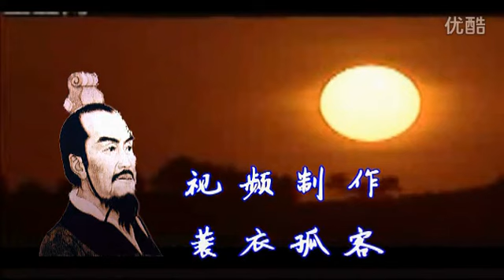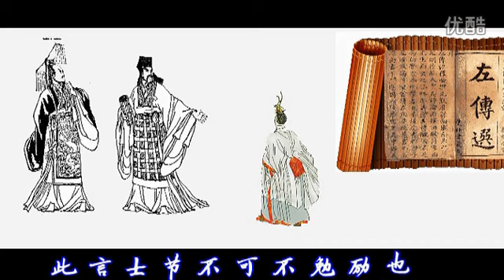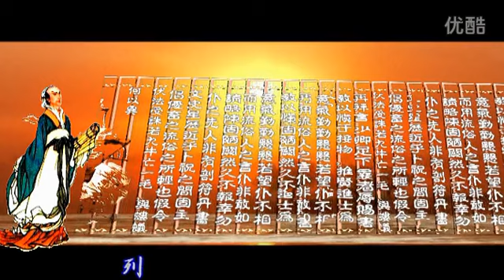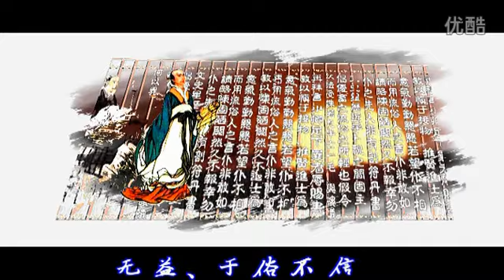0036 《报任安书》（司马迁）